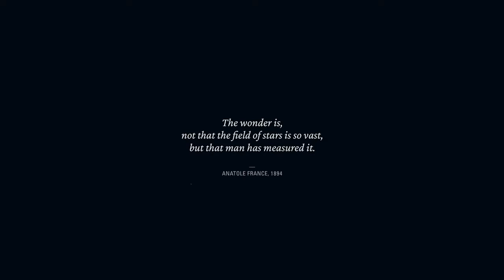Starfield Gameplay Reveal 2022 - Xbox & Bethesda Game Showcase